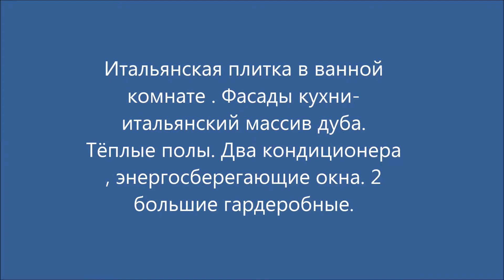Купить 1 комнатную квартиру метро Марьина Роща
Продажа квартир.  Купить  1 комнатную квартиру метро Марьина Роща
Продается 1-на комнатная квартира с эксклюзивным ремонтом. Входная и межкомнатные двери Union. Сантехника Valleroy & boch.
Итальянская плитка в ванной комнате . Фасады кухни- итальянский массив дуба. Паркетная доска wood bee. Тёплые полы. Два кондиционера, энергосберегающие окна. 2 большие гардеробные и вся техника Bosch Заменена проводки и труб. Огороженная территория , видеонаблюдение 24 часа. Консьерж . Паркинг.